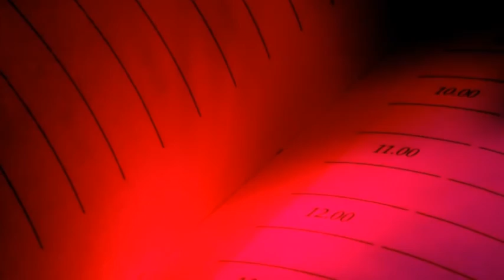love is the only prayer